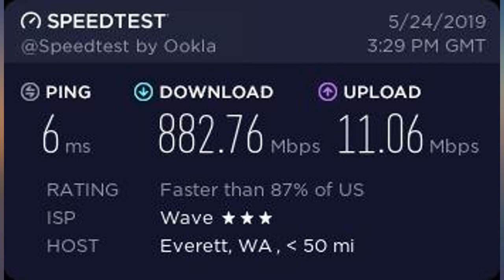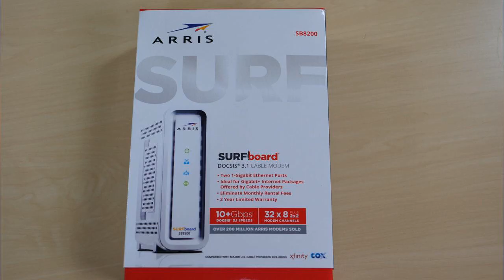ARRIS SURFboard SB8200 DOCSIS 3.1 Gigabit Cable Modem, Approved for Cox, Xfinity, revieww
ARRIS SURFboard SB8200 DOCSIS 3.1 Gigabit Cable Modem, Approved for Cox, Xfinity, Spectrum & others , White , Max Internet Speed Plan 2000 Mbps

Main Features:
- DOCSIS 3 1 Cable Modem best for cable internet speed plans up to 2 Gbps. Note, a 2nd IP address is required from your cable internet provider to reach 2 Gbps.
- 32 downstream x 8 upstream DOCSIS 3 0 bonded channels, 2 downstream x 2 upstream OFDM DOCSIS 3 1 channels
- Two 1-Gigabit Ethernet ports
- Not compatible with ATT, Verizon, CenturyLink or other DSL or Fiber internet providers
- Cable internet service required; Does not inlcude Wi-Fi and does not support cable digital voice service